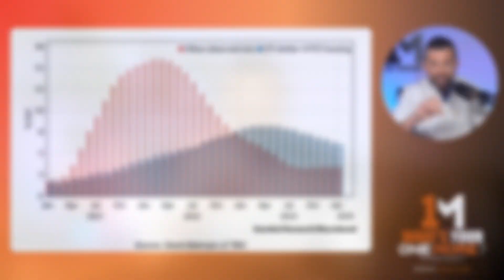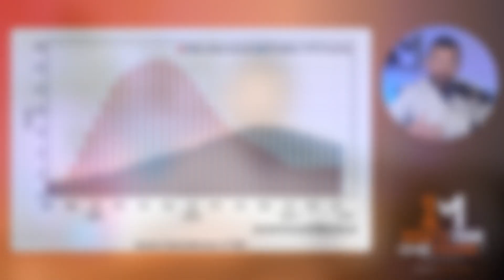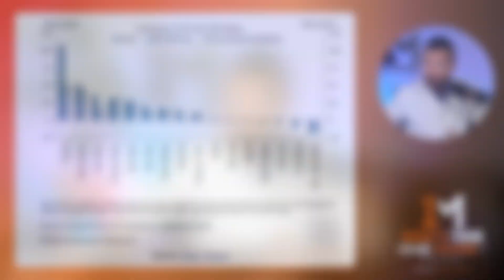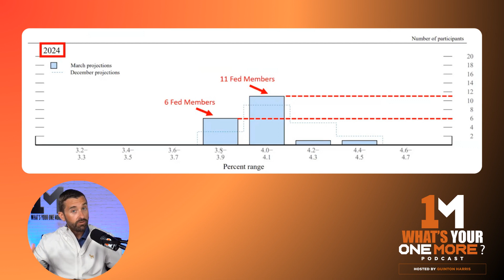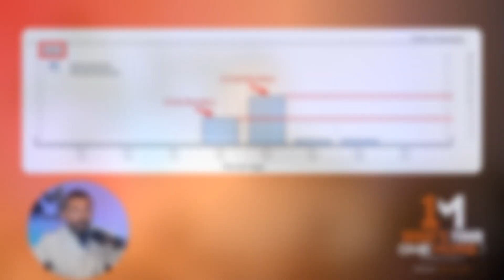3 Fed Rate Cuts Coming in 2024, Housing Market to BOOM? | E148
Are we on the edge of a housing market boom? In this episode, Quinton dissects the recent Federal Reserve meeting and Jerome Powell's unexpectedly dovish remarks. Quinton examines the implications for the economy, the housing market, and the likelihood of rate cuts in the near future. He also shares exclusive insider information and historical context to bolster his analysis and predictions, leaving listeners with actionable insights for navigating the potential shift in the market. If you're a real estate professional or a prospective homebuyer, you won't want to miss this episode!

[00:00] - Introduction
[00:43] - Expectations for future rate cuts
[01:53] - The Fed's confidence in reaching the 2% target
[03:26] - The lag in owner's equivalent rent
[05:27] - The importance of the labor market
[07:00] - Housing, rent disinflation, and the potential for quantitative easing
[09:06] - The Federal Reserve's balance sheet and its relation to GDP growth rate
[11:00] - Historical context supporting the likelihood of a rate cut
[13:41] - Strategies for real estate professionals

(CREDIT: MBS HIGHWAY)

“You might see this … take off, and it might be a temporary takeoff, but boy, look out. It looks like it's on the way." - Quinton Harris